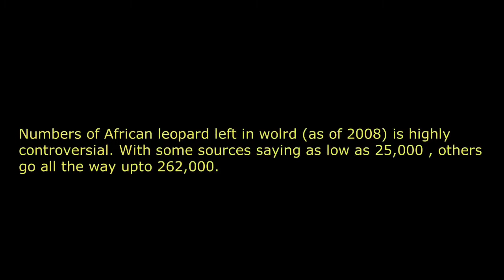African Leopard _ Panthera Parduc Pardus _ General Information پڵنگی ئەفریقی ـ زانیاری گشتی لەسەری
African leopard (Panthera pardus pardus) The African leopard vary greatly in size and colour depending on the location and habitat. Its colour ranges from pale yellow to deep gold or tawny, and is patterned with black rosettes while the head, lower limbs and belly are spotted with solid black. Two colour variations, black and strawberry, caused by autosomal recessive genes, occur and have for example been spotted in areas within Mpumalanga and the Magaliesberg mountain range in South Africa.
The species is sexually dimorphic with large male leopards weighing up to 90 kg in some areas, and females up to 60 kg. In the Kruger National Park the mean weight is 58 kg for males and 37.5 kg for females. The leopards from the coastal mountain areas of the Western Cape Province are much smaller, the males weighing on average 31 kg and the females 21 kg. An old male leopard can easily be identified by a very prominent dewlap.